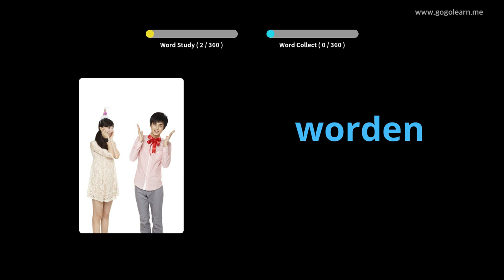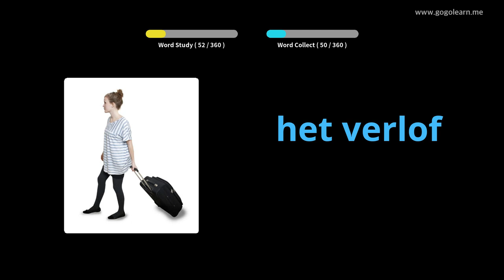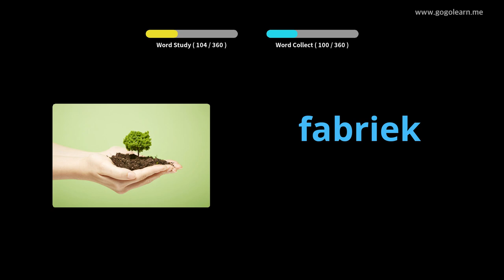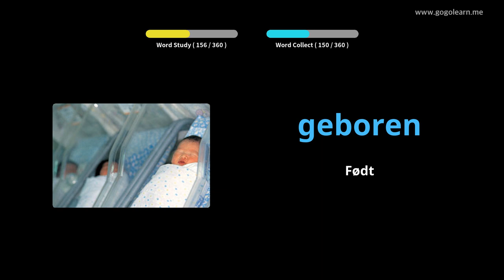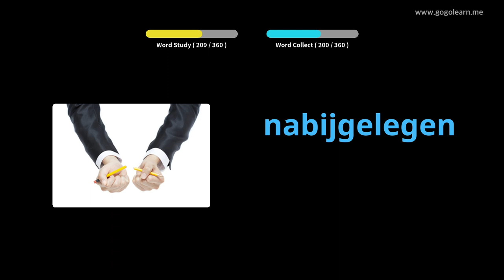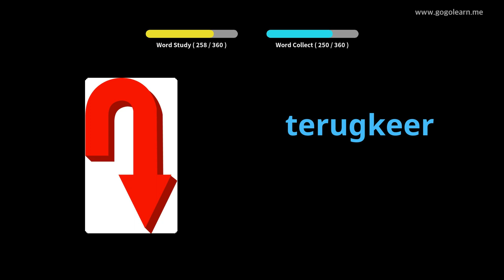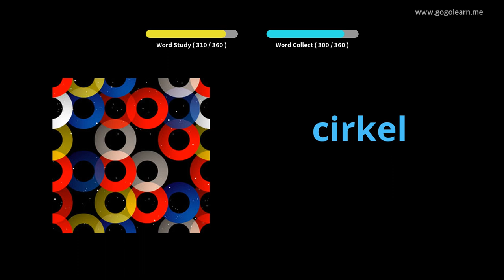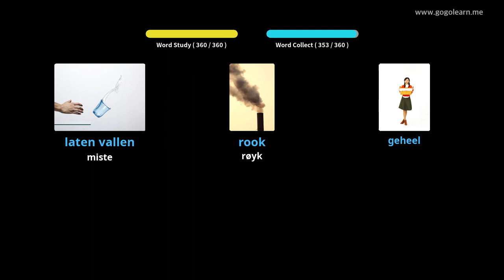Lære Dutch Gjennom Bilder |Dutch Vokabular Ungdomsskole 1 | Golearn